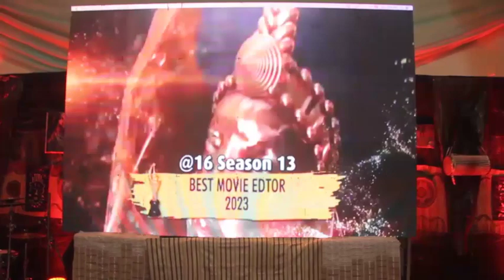TUNDE APALA PERFORMED LIVE AT YOMAFA GLOBAL AWARDS 2023